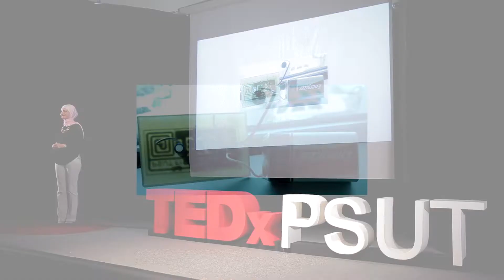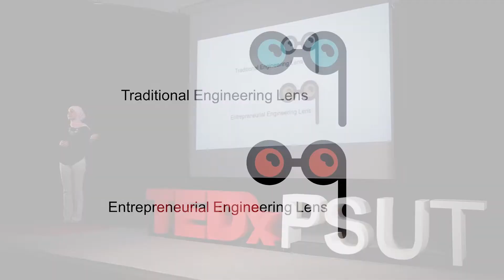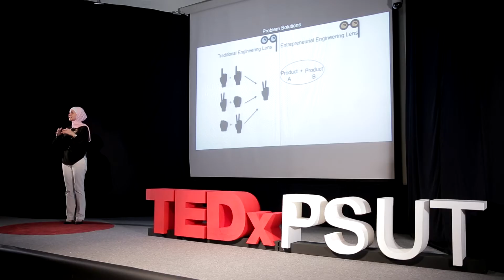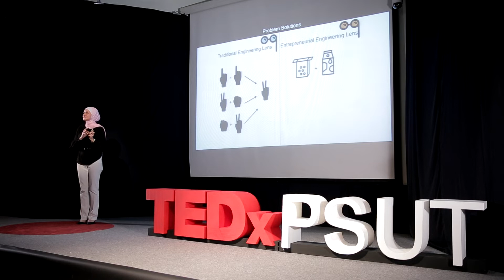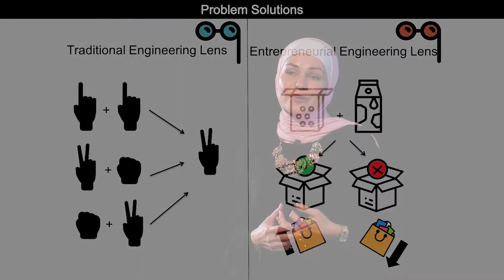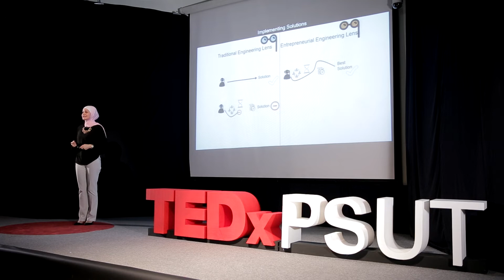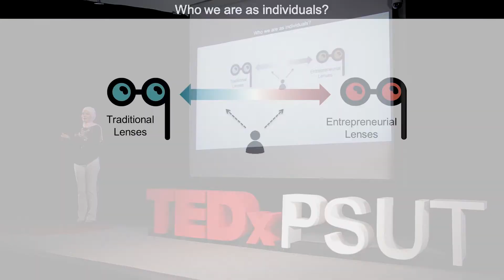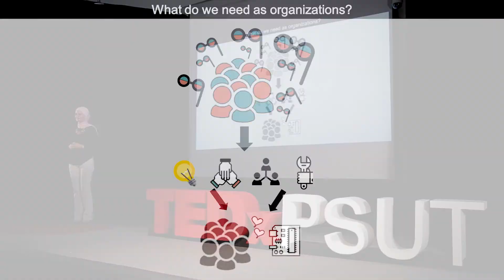Think as an Entrepreneur, Act as an Engineer | Hiba Shabrouq | TEDxPSUT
Why to choose between being an entrepreneur or being an engineer if you can be both! Hiba Shabrouq shares with you how leaders look at things through the traditional engineering lens and/or through the entrepreneurial engineering lens, when to use any of the lenses, and how to train your mind to look at things in both ways. If you use any of the lenses, put them aside for a while, and enjoy listening to our speaker who will take you through a journey to decide which lens your vision requires to achieve your goals

لماذا تختار بين أن تكون رياديا أو أن تكون مهندسا إذا كنت تستطيع أن تكون مهندسا رياديا ! هبة شبروق تشاركك كيف ينظر القادة من خلال عدسة الهندسة التقليدية و/ أو من خلال عدسة الهندسة الريادية ، و متى تنظر من خلال هذه العدسات ، وكيف تمرن عقلك للنظر بالعدستين معا
إذا كنت تستخدم أيًا من العدسات ، فضعها جانباً لبرهة من الزمن ، واستمع لمتحدثتنا التي ستأخذك في رحلة لتحديد العدسة التي تحتاجها رؤيتك لتحقيق أهدافك

Hiba Shabrouq is a telecommunications engineer and a holder of a master’s degree in business entrepreneurship from PSUT. She was recently awarded the 2018 Stevie Award as the “Employee of the Year” for Women in Business/Telecommunications. She was also selected this year as the only Jordanian Women Ambassador in a forum held in Dallas. Hiba was selected as a TechWomen Emerging Leader in 2017, got her professional mentorship at LinkedIn HQ, and was part of the Jordanian team who won a seed grant for their project “Ozwah” that got the support of Queen Rania Al Abdalla. Hiba is a telecommunications engineer and a holder of a master’s degree in business entrepreneurship from PSUT. She’s been working in Orange Jordan for the past 6 years. Her experience expanded from the technical, into the enterprise telecom solutions consultation, and into the marketing field now as a product marketing expert. She was recently awarded the 2018 Stevie Award as the “Employee of the Year” for Women in Business/Telecommunications. She was also selected this year as the only Jordanian Women Ambassador in a forum held in Dallas. Hiba was selected as a TechWomen Emerging Leader in 2017, got her professional mentorship at LinkedIn HQ, and was part of the Jordanian team who won a seed grant for their project “Ozwah” that got the support of Queen Rania Al Abdalla. Moreover, Hiba is the president of New Horizons Toastmasters club. She was also named as Aspire 2017 Young Professional in Romania, and a 2017 WeMENA champions as female entrepreneur for resilient future. This talk was given at a TEDx event using the TED conference format but independently organized by a local community.